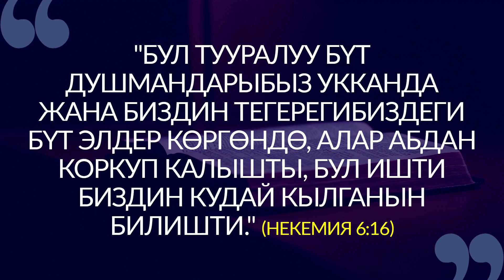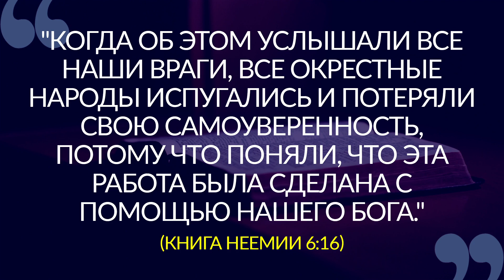НАЧНИТЕ ДЕНЬ ХОРОШО | 06.08.2022